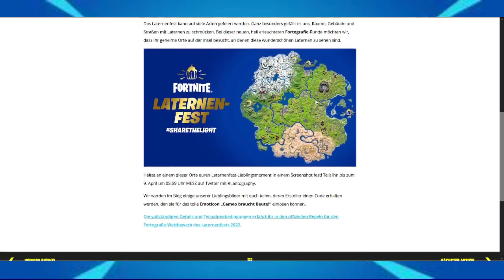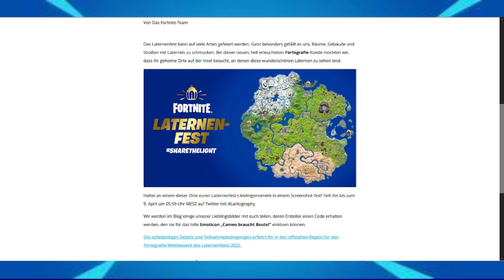Fortnite Shop, Pakete zurück + Laternenfest aktiv, 04.04.2022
Jetzt könnt Ihr Selfies machen mit den Laternen und bei Twitter hochladen mit dem Lantography. Viel Spaß dabei.

Wenn du mich unterstützen willst dann:
🔴 Abbonieren
⌨️ Kommentieren

PS:
Ich habe für euch ein Linktree eingerichtet,
dort könnt Ihr alle meine Kanäle überblicken: